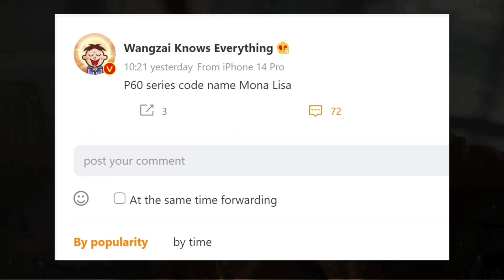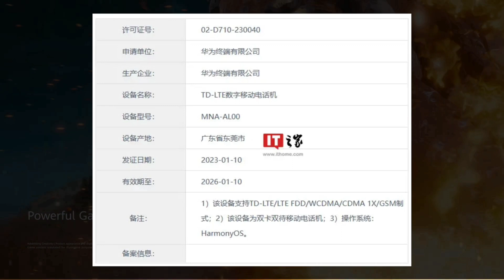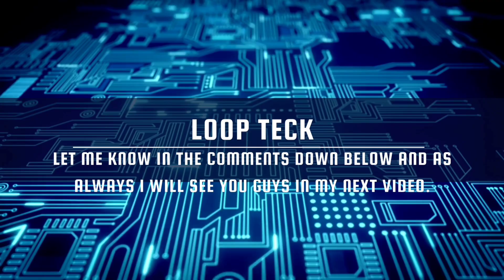New Huawei P60 Pro leaked I Loop Teck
The Huawei P60 series is expected to debut in March, and we learned the first specifications sheet for the Pro smartphone earlier this month. Today, another Chinese leakster added in, claiming that the Huawei P60 Pro would be equipped with the newest Snapdragon 8 Gen 2 CPU, but will only support LTE.
He confirmed the prior rumor’s 6.6″ OLED display with 120Hz refresh rate, 1440p resolution, and 100W wired/50W wireless charging speeds. We also learned that the battery capacity will be 5,000 mAh.

The primary 50MP camera will use a Sony IMX888 sensor, while the ultrawide 50MP camera will use a Sony IMX858 sensor. The OmniVision OV64B imager will be used in the 64MP telephoto camera – none of this is new information from the rumor mill, but it is helpful to have some confirmation.

Other features include an IP68 certification and HarmonyOS 3.0, but the main issue is when and how much the phone will cost when it is released internationally.

honor p60 pro
huawei p60 phone
p60 pro huawei
huawei p60 pro camera
huawei p60 nova
huawei p60 lite review
huawei p60 pro review
p60 pro price
huawei nova p60
huawei p60 release date
honor p60
huawei p60 specs
p60 pro phone
p60 lite
huawei p60 price
huawei p 60
p60 huawei
huawei p60 lite
huawei p60
Technology
Tech
Loop Teck
Loop